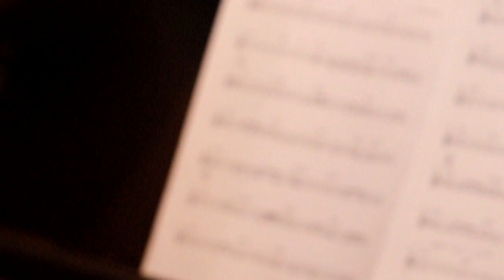Hold On to Me - Paloma Sky - Canterbury Studio Session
Composed by Marie Goudy
Featuring:
Jocelyn Barth - voice
Marie Goudy - trumpet, voice
Adrean Farrugia - piano
Mark Godfrey - bass
Andrew Scott - drums

Videography by Kelly Clipperton and Kevin Langlois
Recorded at Canterbury Studio by Julian Decorte